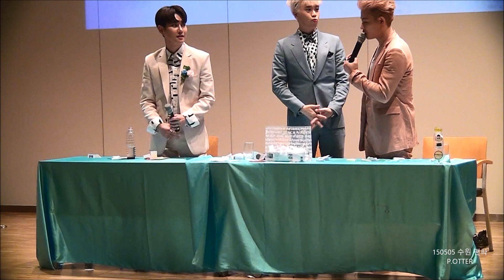150505 수원 팬싸 피오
150505 수원 팬싸 피오